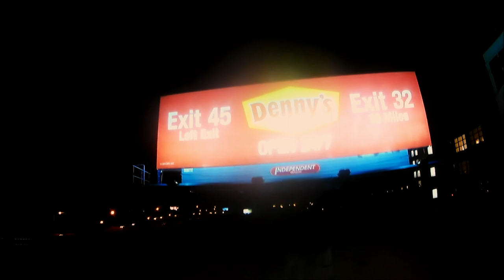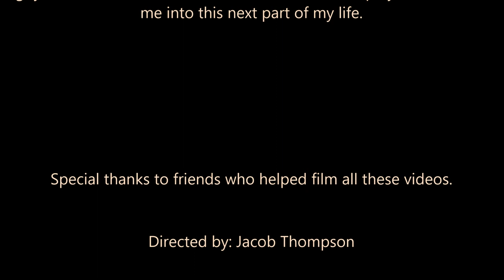Jacob Thompson 2017 ShowReel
Thank you everyone for such an amazing year. I cant wait for you to see what i have planned for this year!1

Beme: Wolf_Parkour

Sponser of: Parkour&Freerunning World-

Proud partner of:

trigan.wkmmedia.yt